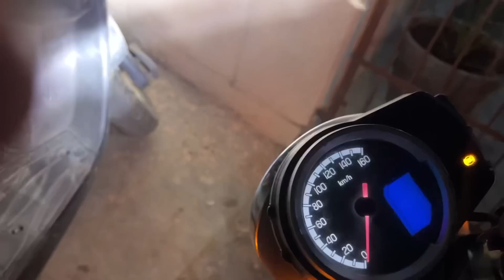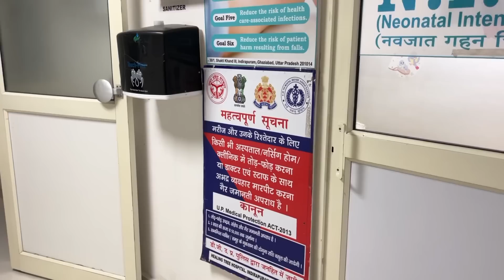हमारे घर आई खुशखबरी | Pahadi Bheji Vlogs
Hi, I am Vikas Rawat from Uttarakhand Pauri Garhwal. I make Garhwali funny videos and Vlogs on the internet and would really appreciate your support so I can keep it authentic, sustainable and also in the process keep my creative liberty.

follow us for more crazy stuff like this only in GarhwalI.